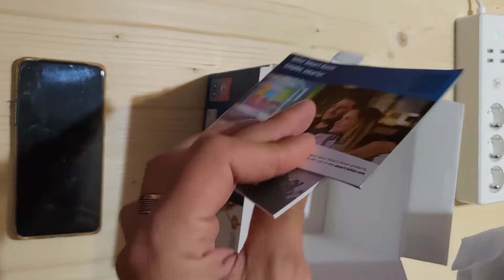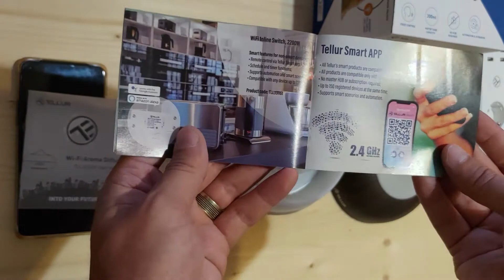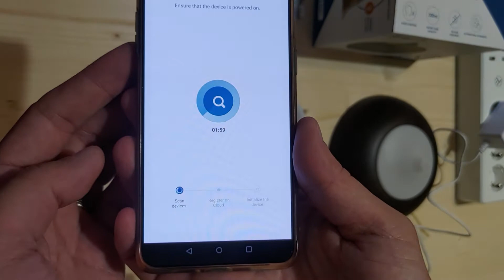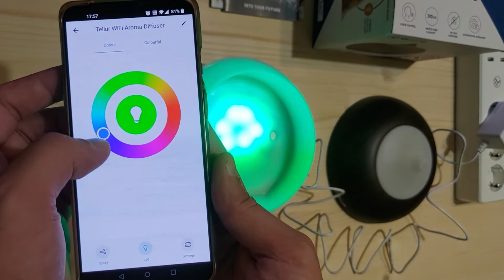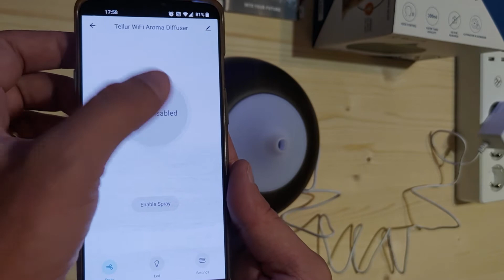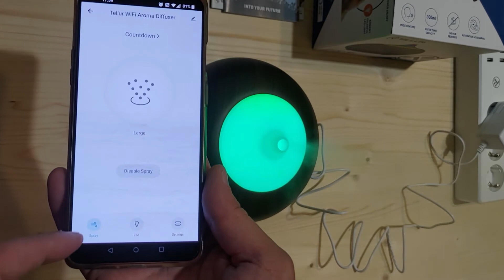How to install the WiFi Smart Aroma Diffuser - TLL331261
How to install the WiFi Smart Aroma Diffuser to the Tellur Smart app.

WiFi Smart Aroma Diffuser, 300ml, LED,  Dark Brown  - TLL331261